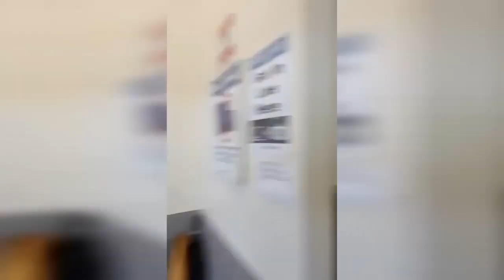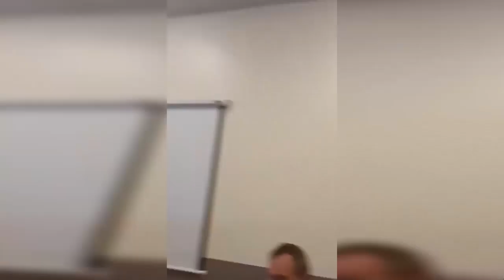Anti-Mask Moron AKA Karen Embarrasses Herself and Her Boyfriend at DMV (Mentor, Ohio)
I'm accompanying my boyfriend. I'm here with my boyfriend. I'm accompanying him. SIR! I'm accompanying my boyfriend!

In some way, you are helping save this country/world by doing so.